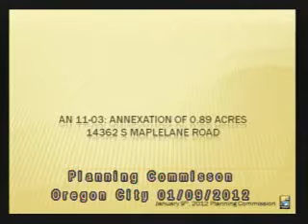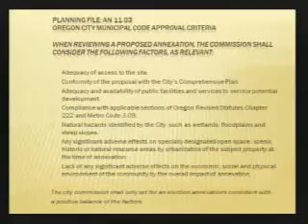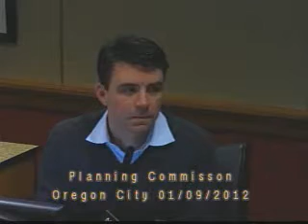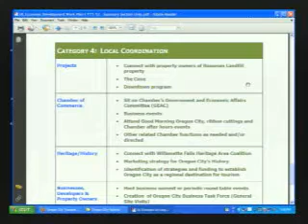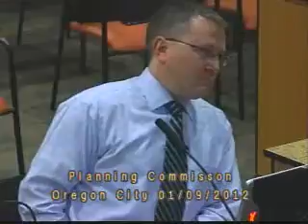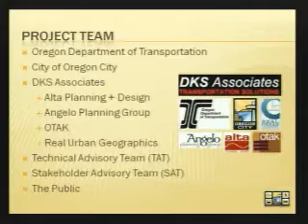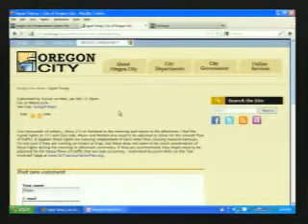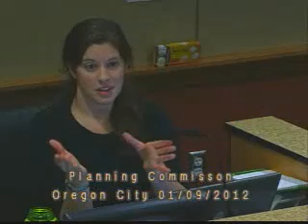Planning Commission - January 9, 2012